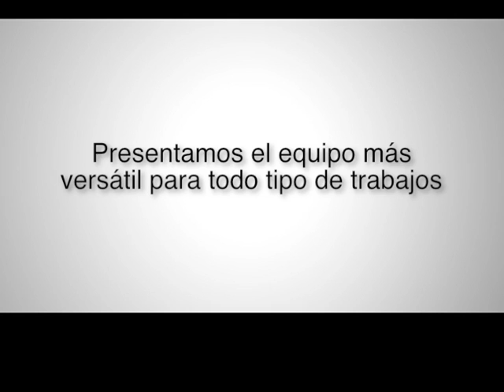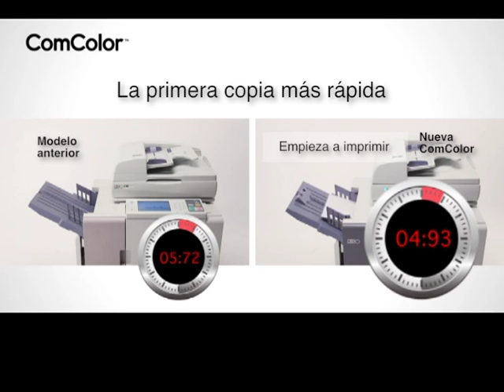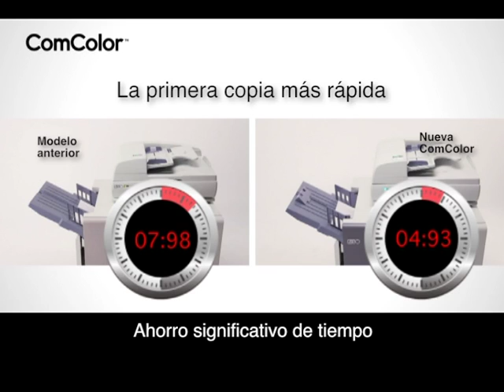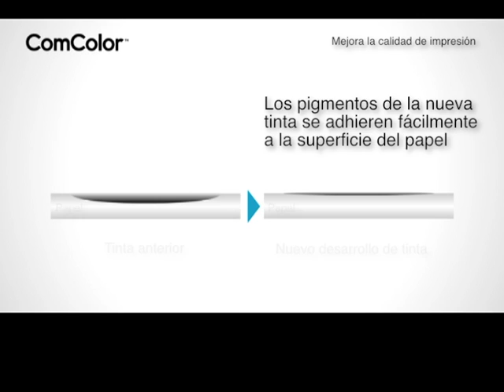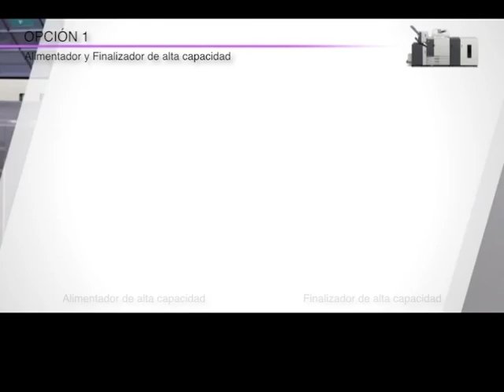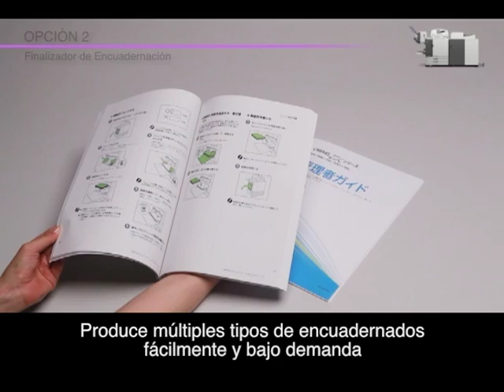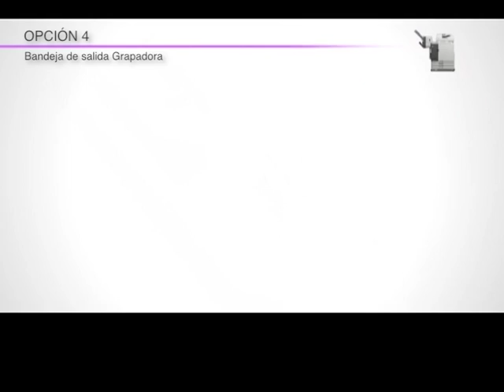La revolución de la impresión: Nuevas Riso ComColor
Las nuevas ComColor de Riso Iberica revolucionan el mundo de la impresión aportando mucho más valor añadido que cualquier impresora o fotocopiadora de la competencia. Máxima rentabilidad con el coste por copia más bajo del mercado. Imprime sobres, tarjetas, formularios, revista, grapa, dobla, perfora, encuaderna... y todo en un solo equipo multifunción. ¿Quieres imprimir de forma ecológica, rápida y a todo color? La serie ComColor de Riso es la mejor opción para tu negocio.